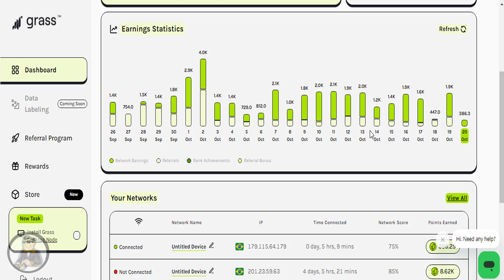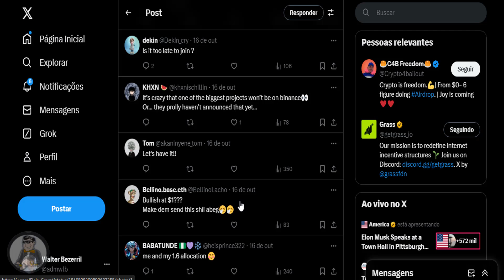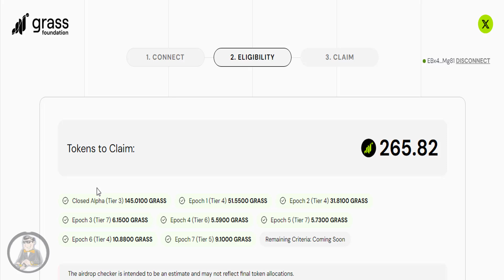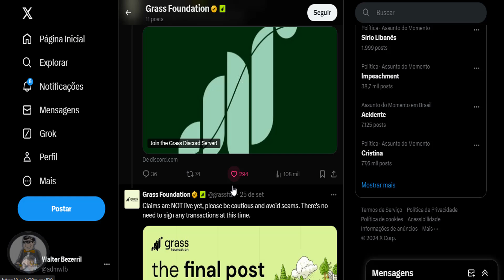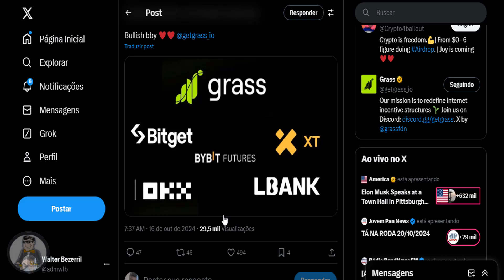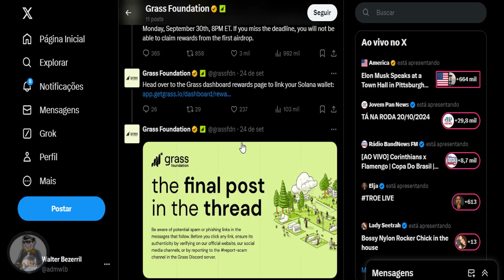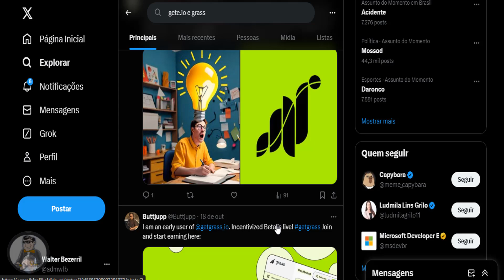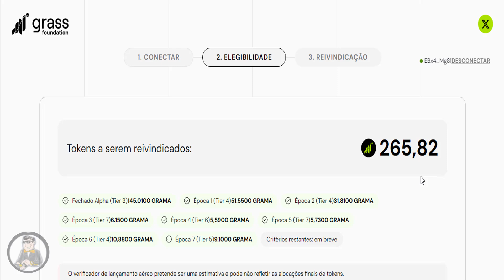Review Completo do Token Glass: Elegibilidade, Listagem e Valor dos Tokens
1º. Títulos Relevantes:
Como Receber Tokens Glass Grátis: Passo a Passo e Listagem em Exchanges
Tudo Sobre Token Glass: Review, Verificação e Onde Será Listado

3º. Descrição Relevante:
Neste vídeo, faço um review completo do Token Glass, mostrando como se tornar elegível para receber os tokens gratuitamente. Explico a verificação necessária, como conectar sua carteira Solana, e quais exchanges listarão o Token Glass. Acompanhe o cronograma de pagamentos em estágios e entenda o valor estimado dos tokens. Siga as diretrizes e mantenha-se atualizado com as novidades. Não perca essa oportunidade de ganhar tokens grátis!

6º. Capítulos do Vídeo:
00:00 - Introdução
01:15 - Verificação de Elegibilidade
03:45 - Conectando a Carteira Solana
06:30 - Listagem em Exchanges
10:00 - Pagamento em Estágios
12:30 - Valor Estimado dos Tokens
15:00 - Considerações Finais